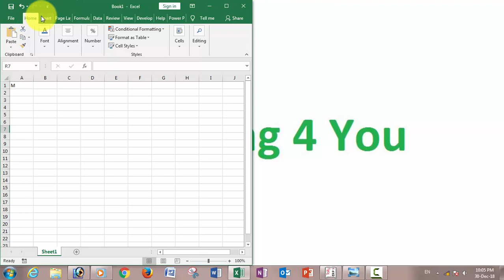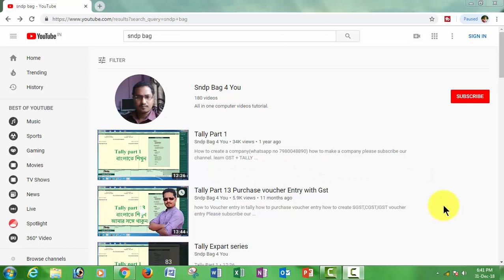use full computer windows bangla tips and tricks 2019 best computer secret keyboard short cut key